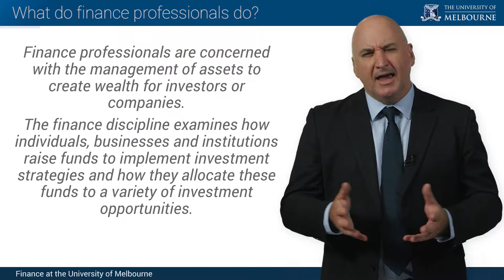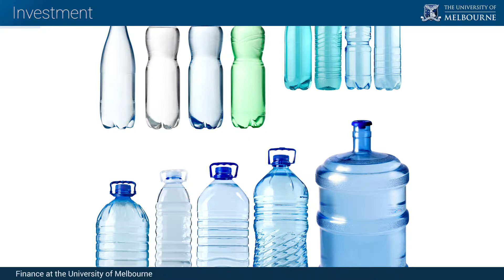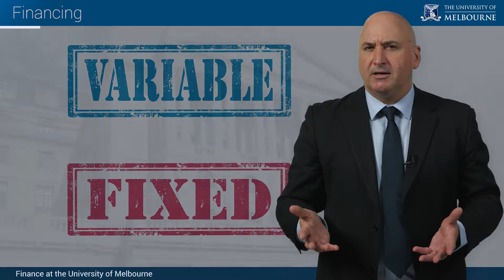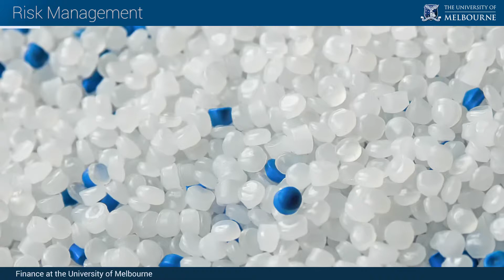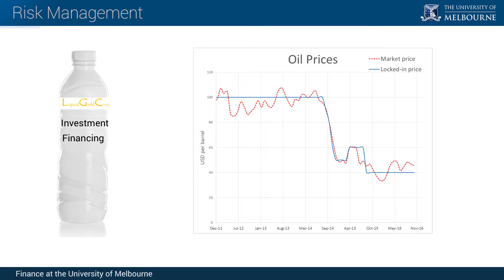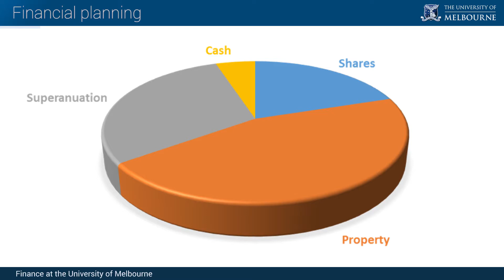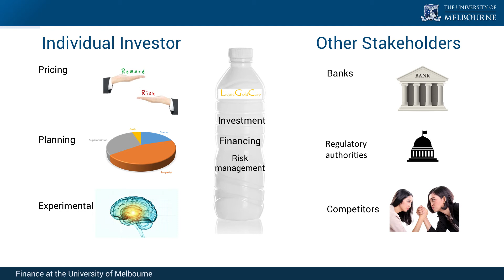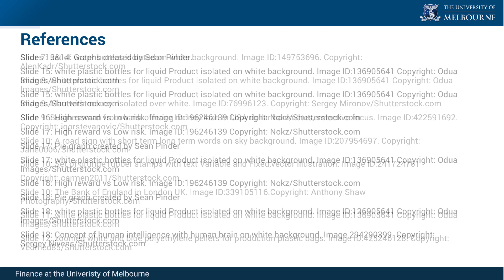The Finance Professional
First published on 25 Apr 2017